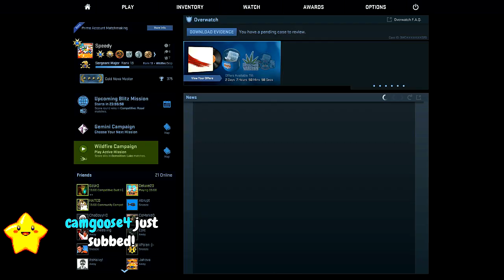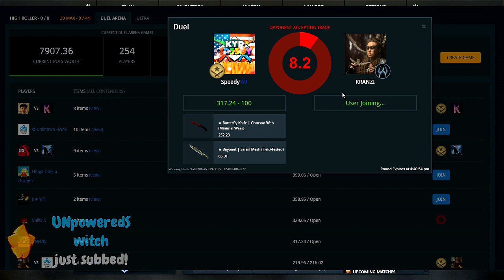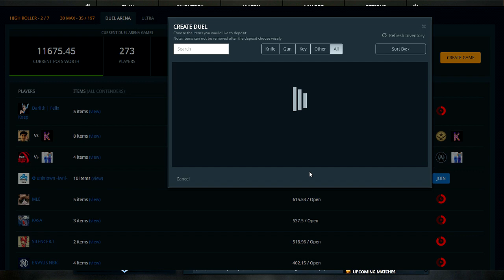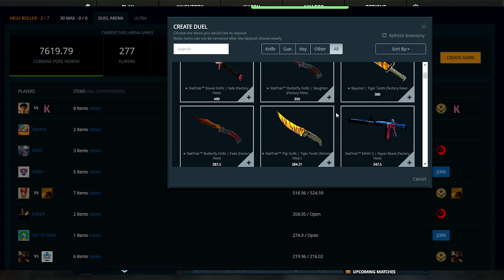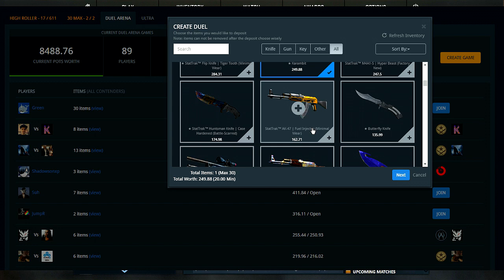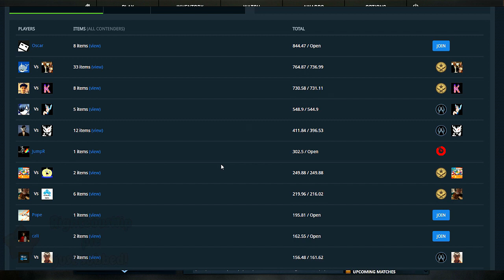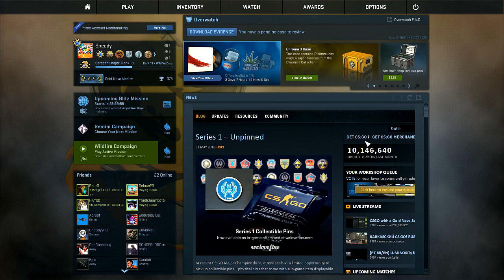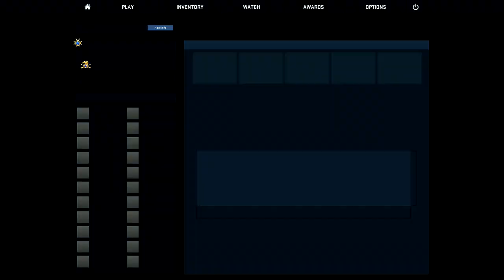CSGO - EXTREME JOEL RAGE! (CS GO Livestream!)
CSGO Gameplay!

KYR SP33DY
speedyw03